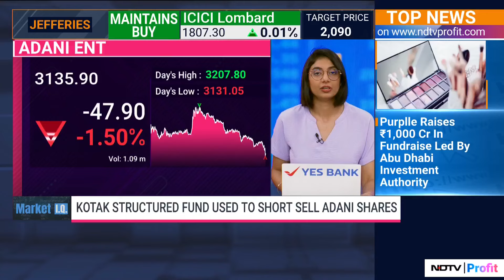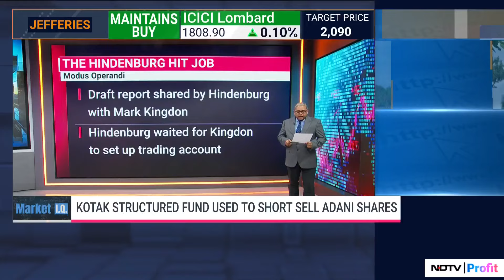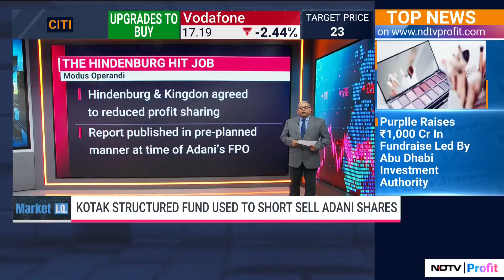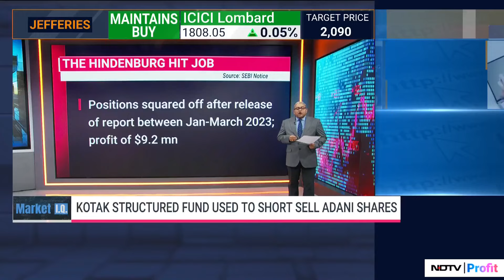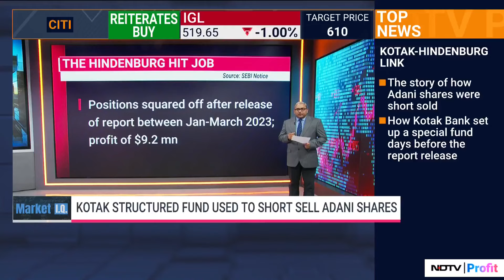Adani-Hindenburg: Fund Set Up By Kotak Mahindra Bank Used To Short Sell Adani Enterprises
Short selling activity observed in Adani Ent F&O prior to report. Price of Adani Ent fell 59% between Jan 24 - Feb 22, 2023. Hindenburg claimed no association with Indian securities market.